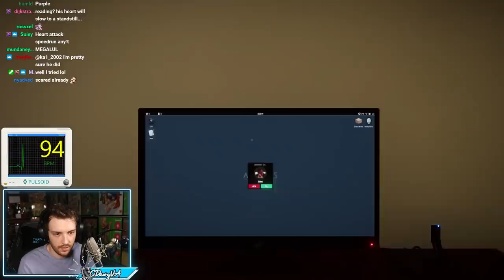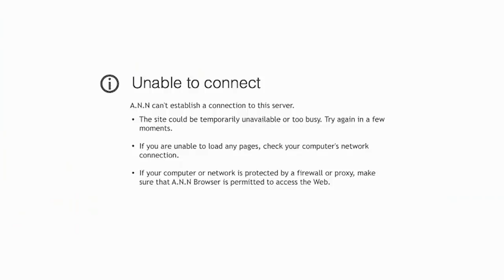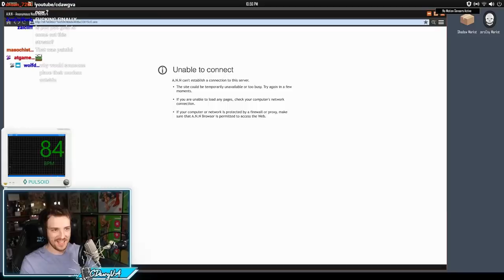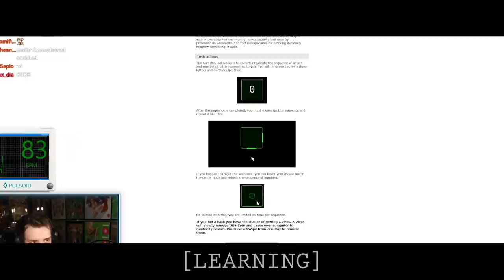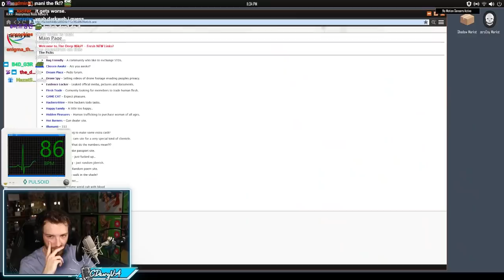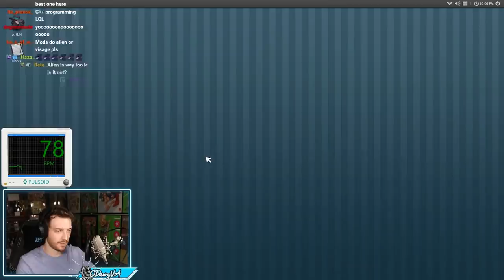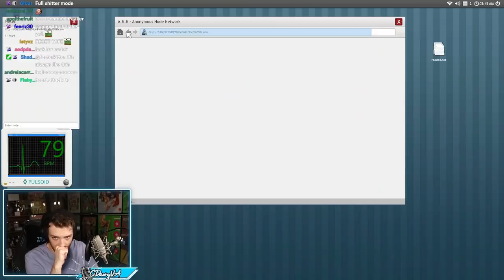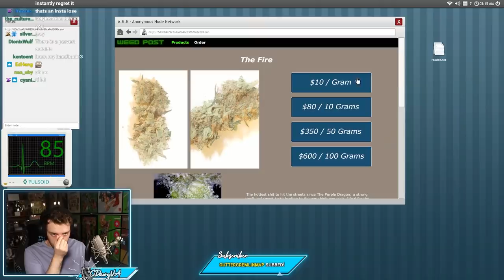I'm Never Taking Game Recommendations Again...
I was recommended to Play Welcome to the Game and let's just say, I'm not listening to anybody's recommendations anymore. Why would someone even play games this spooky, let's just do Minecraft or something next...